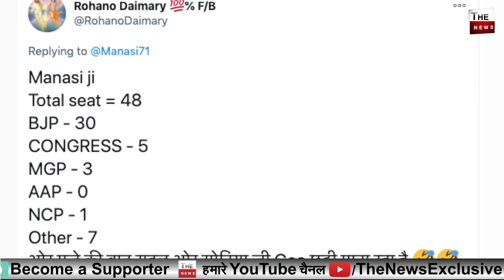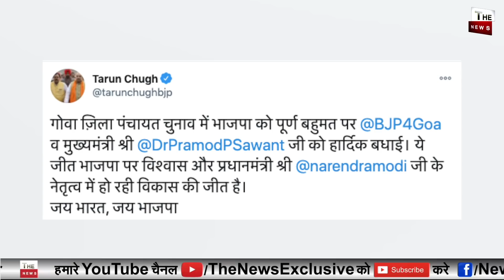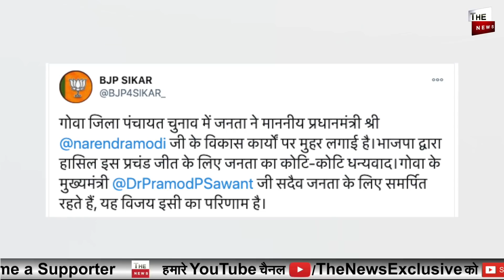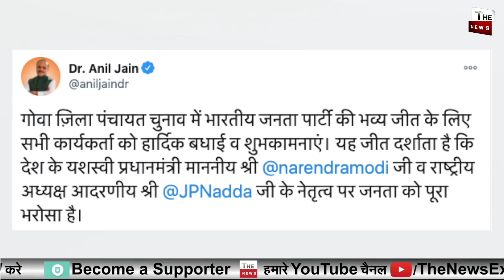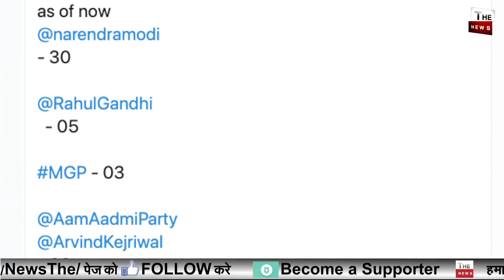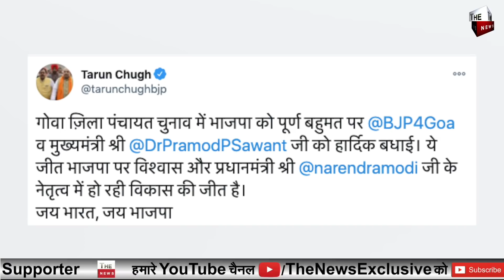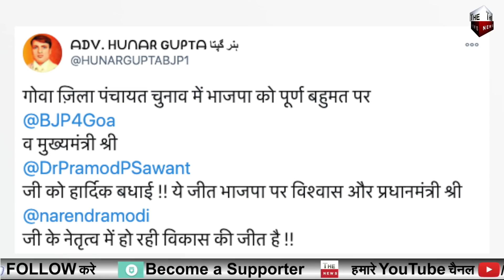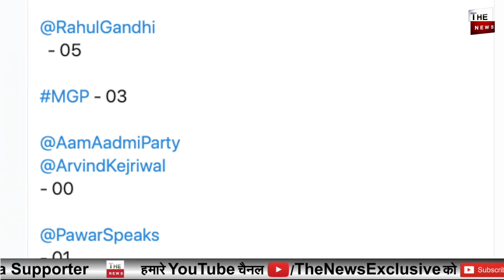Stunning victory for the BJP in Goa Zilla Panchayat Elections massive setback for Sonia Farmers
Stunning victory for the BJP in Goa Zilla Panchayat Elections 2020 massive setback for Sonia Congress Farmers protest-